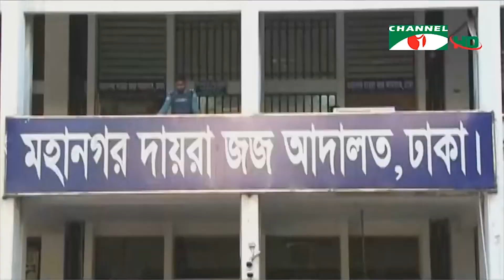হলি আর্টিজান হামলার মামলা